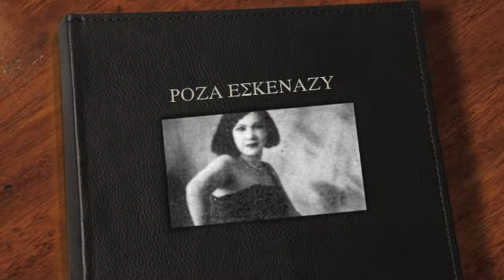ΚΑΤΗΦΕΣ, 1931, ΡΟΖΑ ΕΣΚΕΝΑΖΥ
Παραδοσιακό τραγούδι της Μ. Ασίας. Τραγουδά η Ρόζα Εσκενάζυ. Ηχογραφήθηκε στην Αθήνα, το 1931. Γνωρίζω δύο παραλλαγές του τραγουδιού στα Ελληνικά με τη Μαρίκα Πολίτισσα, με τίτλο "Τα τσαχπίνικά σου μάτια" και  με  το Δημήτρη Ατραϊδη, με τίτλο επίσης "Κατηφές". ( KATIFES, ROZA ESKENAZY)